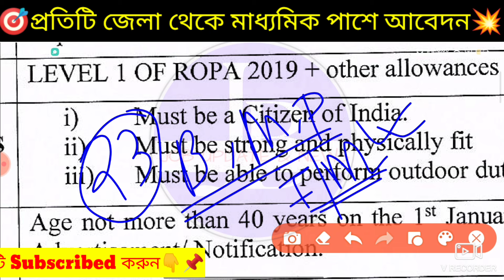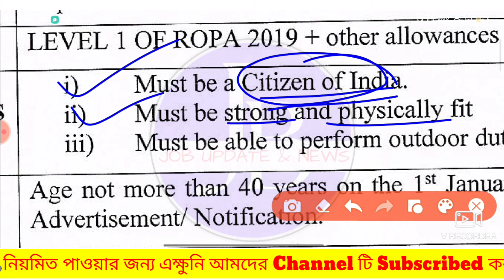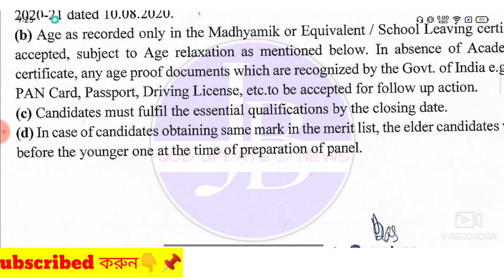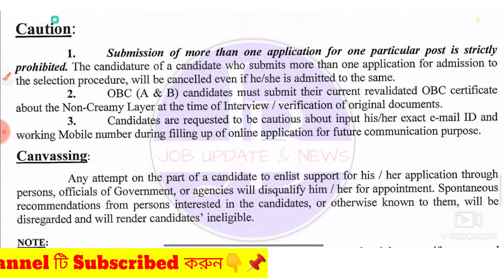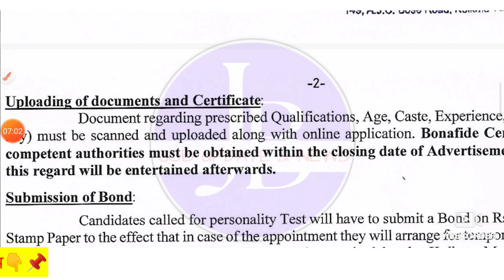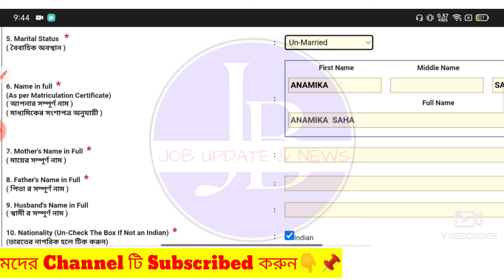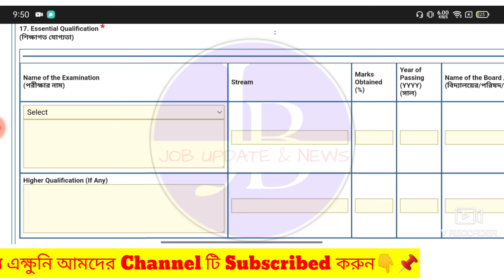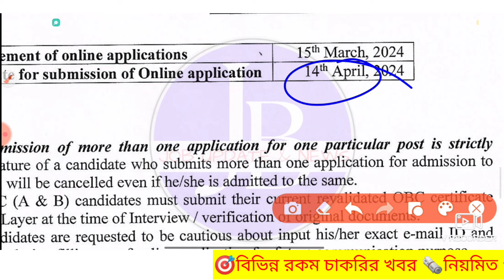🤩আজথেকে পরীক্ষা ছাড়া 10thপাশে পৌরসভায় নিয়োগ শুরু হল📌| WBMSC Recruitment 2024💥jobs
আজ পরীক্ষা ছাড়া 23 জেলার পঞ্চায়েত থেকে নিয়োগ শুরু হল📌| WB Panchayat Recruitment 2024💥banglanews